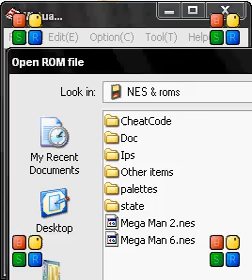LP Megaman 2 part 5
I wonder how long this will take...